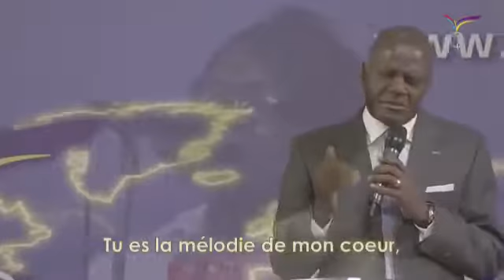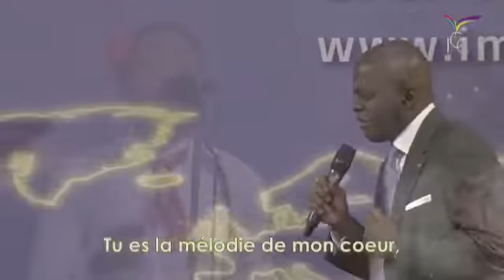Jésus - Pasteur Yves CASTANOU